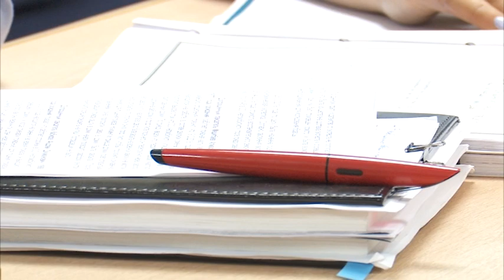Житель Костанайской области убил пенсионера, ранил ножом бабушку и подался в бега